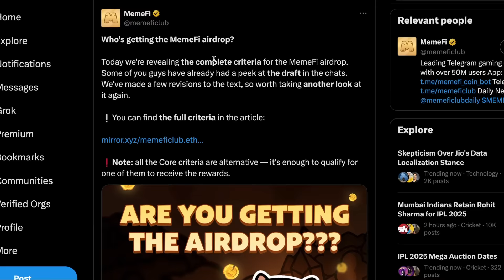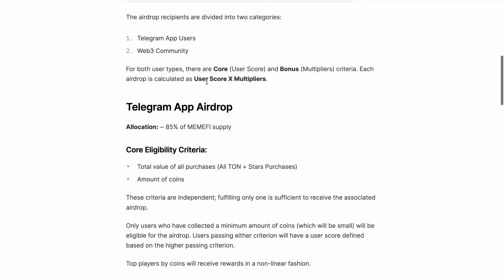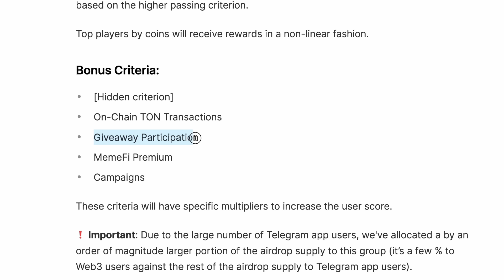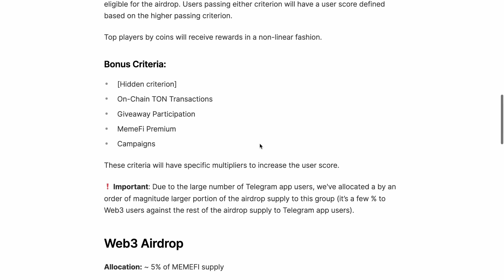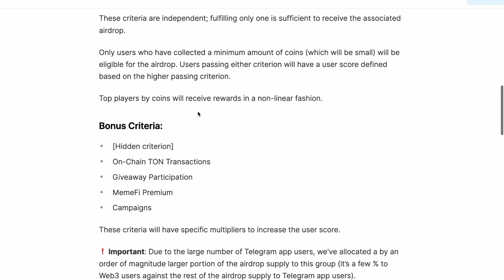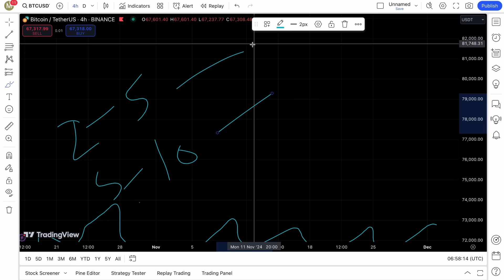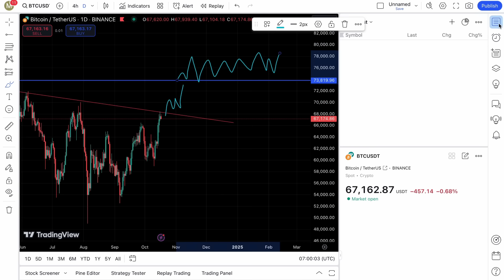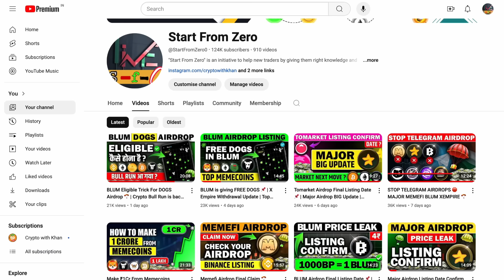Memefi Airdrop Final Criteria 🪂 | Memefi Airdrop Withdrawal 📌